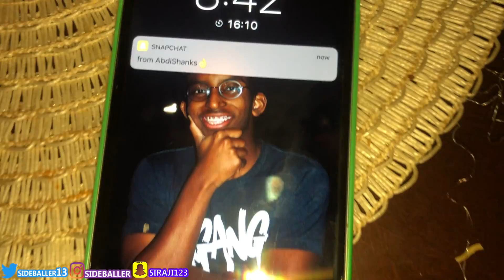COOKING WITH SIDEBALLER Pt.1 ( Beef Nachos)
This video is about COOKING WITH SIDEBALLER and I'm making beef nachos!!!